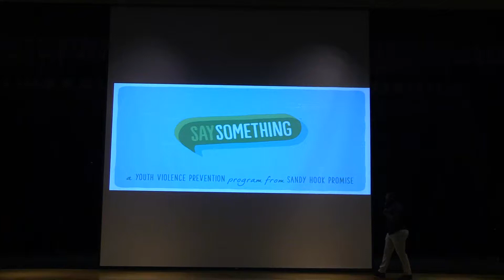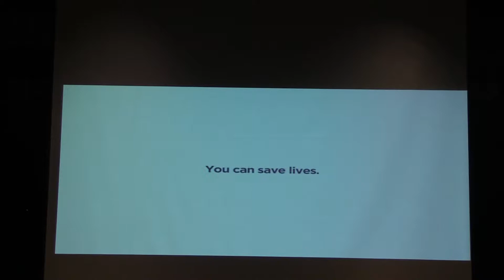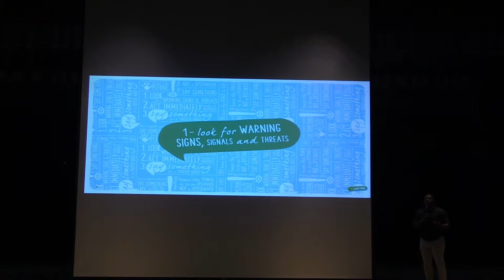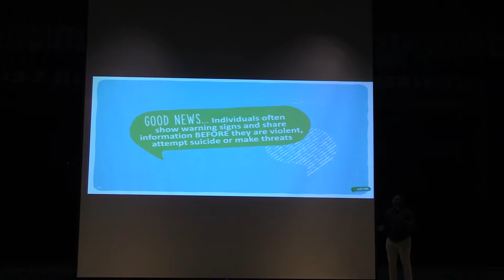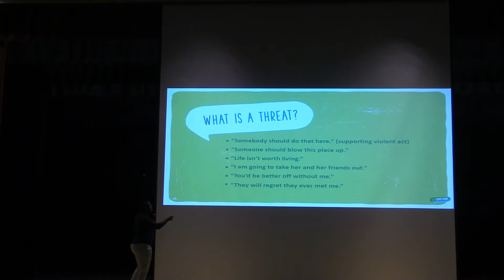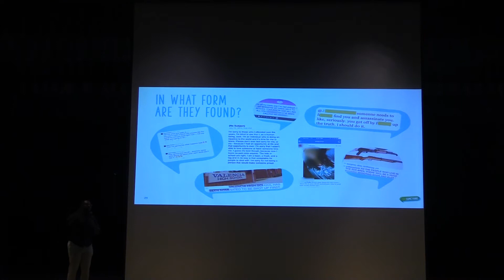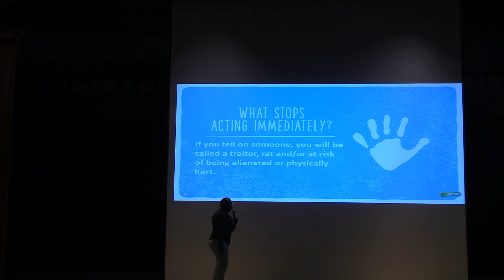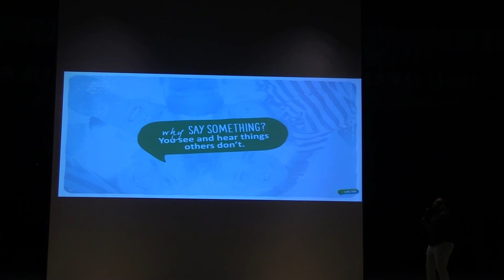Sandy Hook Presentation 08/28/2019